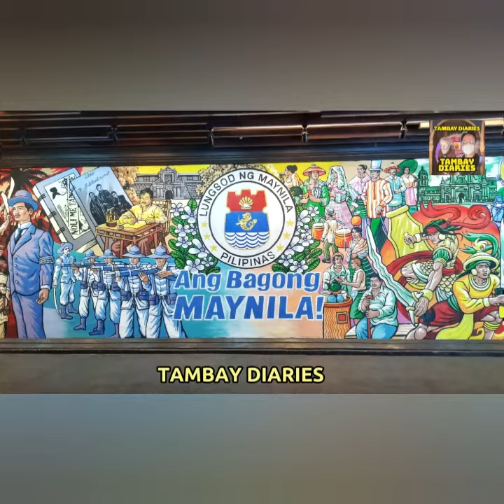Philippines China Friendship Bridge Binondo Intramuros Bridge tour from home biking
Philippines China Friendship Bridge Binondo Intramuros Bridge Manila @manilenyochannel

may fb page din po ako tambay diaries paki like or follow na din po.

Hello mga ka-TAMBAY! Samahan nyo akong libutin at dayuhin ang iba't ibang pasyalan at kainan sa Metro Manila o sa Pilipinas pati sa ibang bansa.

Tulungan nyo po akong umunlad ang aking bagong channel na inumpisahan ko  lamang nitong Dec.19, 2022.

Malaking bagay po sa akin ang pagsu-SUBSCRIBE nyo, panunuod at pag-Like para ma-meet ko po ang requirements ni YT na maka 1,000 subscribers at 4,000 watch hours para magkaroon naman po ng saysay at silbi ang paga-upload ko ng videos ng mga lugar na pinupuntahan ko at pagkain o kainan na kinakain o kinakainan ko.

Pagpasensyahan nyo na po dahil baguhan lang ako at luma at mumurahin lang ang gamit ko na action camera na 2015 ko pa binili  at pati ang cellphone ko na 2019 pa binili dahil wala pa pong budget na pambili ng bago. God Bless po sa ating lahat.  Salamat po

travel vlog
food vlog
etcetera

Proverbs 16:3

tour from home walking ph